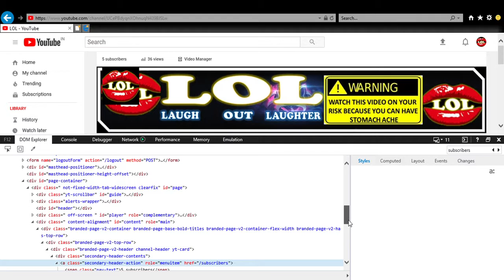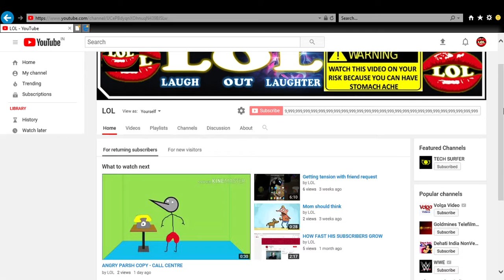inspect element subscribers tirck